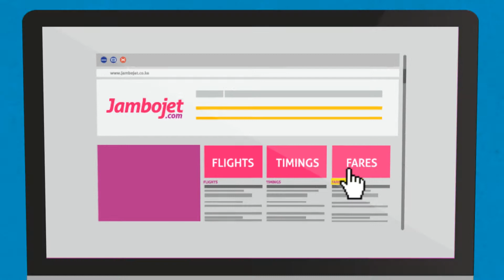Jambojet - Book Online TVC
This is an animation showcasing how you can book your tickets online through Jambojet.